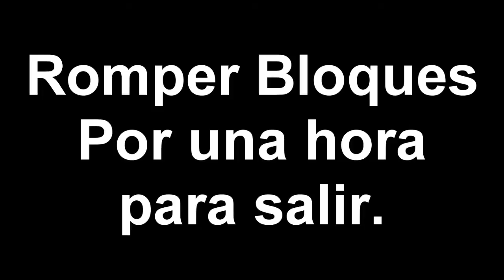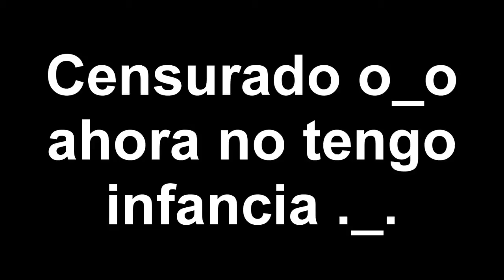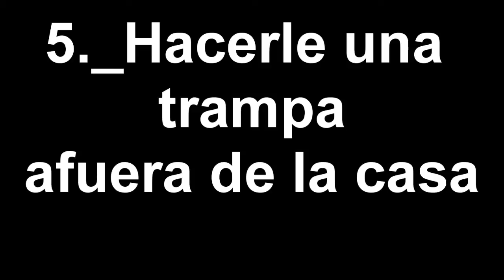Minecraft Trolling: 5 Formas De Trollear a Santa Claus HOHOHO!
¿Quieres Mas Vídeos Trolleando? Link De Reproducción Abajito :3